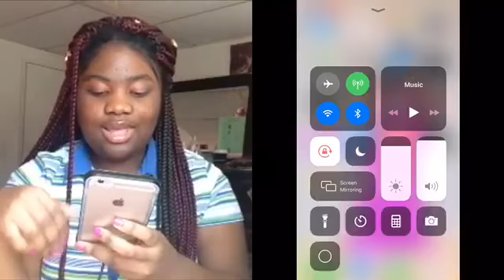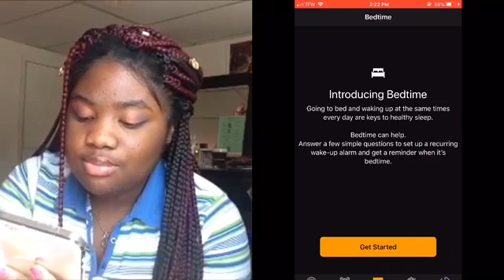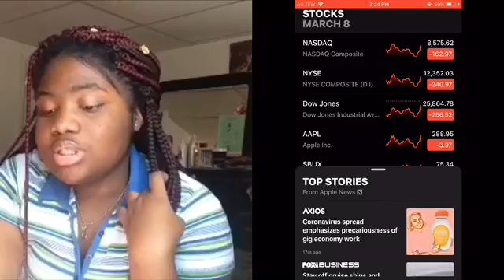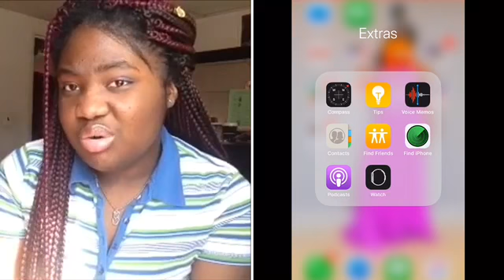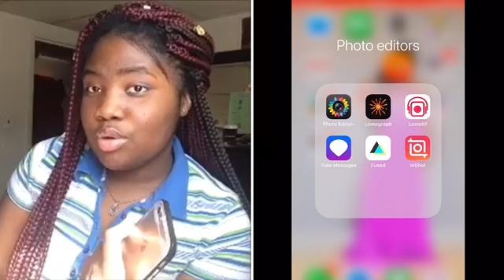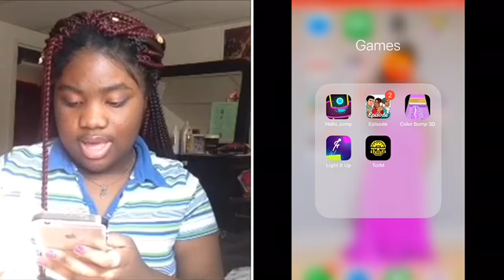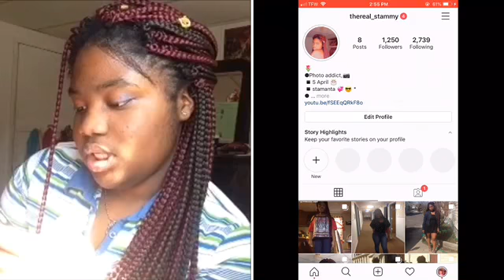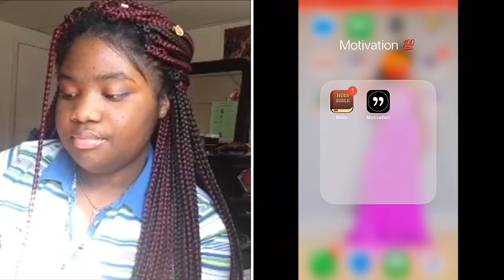What’s on my IPhone 6 Plus (2020) !!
This is what’s on my phone hope you guys enjoy this video.

Sc: the0nly_stammy